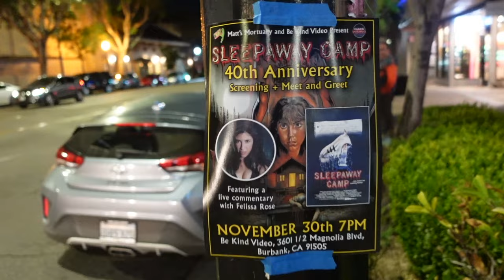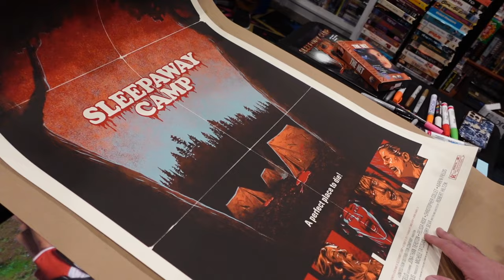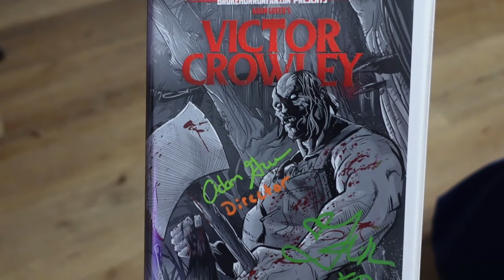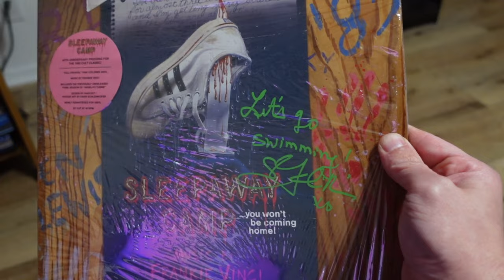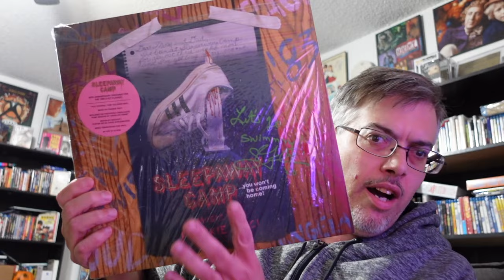Sleepaway Camp 40th Anniversary With Felissa Rose At Be Kind Video 2023!!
▶Mailing Address
Brendan Mitchell

Kellen's podcast